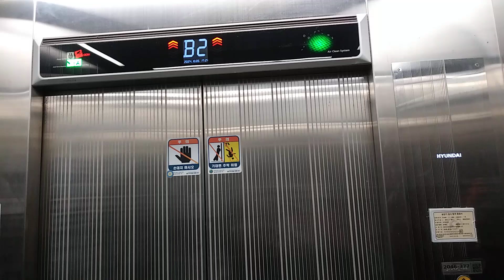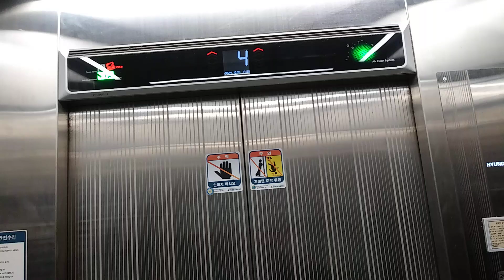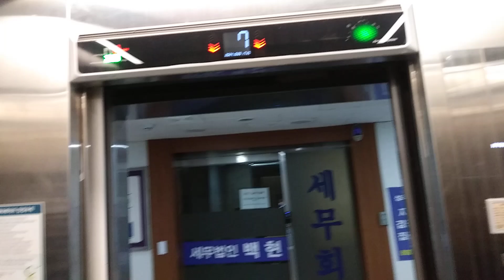경기도 용인시 수지구 풍덕천로 127 풍덕천동 수지프라자 현대엘리베이터 탑사기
대차전은 1996식 LG산전 엘리베이터 추정됩니다.